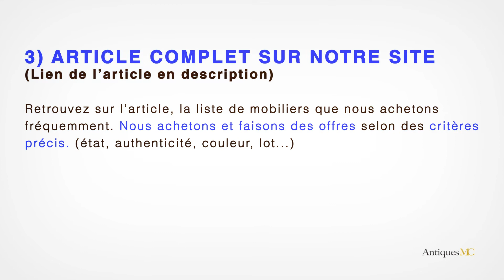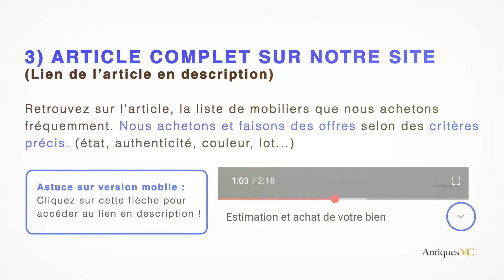Chaise Tulipe knoll prix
Si vous souhaitez vous séparer d'un lot de chaise Saarinen et que vous êtes en région PACA, nous pouvons vous faire une offre et nous déplacer à votre domicile.